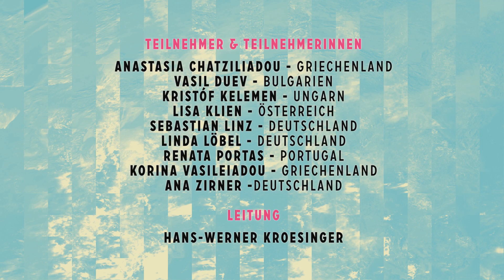SCHAUSPIELHAUS GRAZ: Abschlusspräsentation der UTE Akademie mit Hans-Werner Kroesinger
HOW TO DEAL WITH CONFLICTS ON STAGE IN A DOCUMENTARY WAY AND ENJOY IT?
Akademie der Europäischen Theaterunion am Schauspielhaus Graz

Die internationalen Aktivitäten des Schauspielhaus Graz innerhalb der Europäischen Theaterunion (UTE) tragen weitere Früchte. Aus dem beeindruckenden Erfolg des großen Dokumentartheater-Projekts Emergency Entrance im Jänner 2012 entsprang der Gedanke, neue Formen des Erzählens an junge Theaterschaffende weiterzugeben. Die UTE hat eine ambulante Akademie gegründet, in der ausgewiesene Künstler unterrichten: in Athen, St. Petersburg, Mailand und -- für die Techniken des dokumentarischen Theaters -- in Graz. Der Autor und Regisseur Hans-Werner Kroesinger ist einer der bedeutendsten Vertreter dieser Richtung in Europa. Er untersucht politische Themen jenseits des Medien-Mainstreams und experimentiert mit ihrer Darstellbarkeit auf der Bühne. Fünf Studierende aus Österreich und Deutschland treffen mit fünf KollegInnen aus Bulgarien, Griechenland, Portugal und Ungarn zusammen und stellen die szenischen Ergebnisse ihres Workshops am 17. November in einer öffentlichen Präsentation zur Diskussion.

Abschlusspräsentation des Workshops mit Hans-Werner Kroesinger

Akademie der Europäischen Theaterunion (UTE) in Kooperation mit dem Schauspielhaus Graz